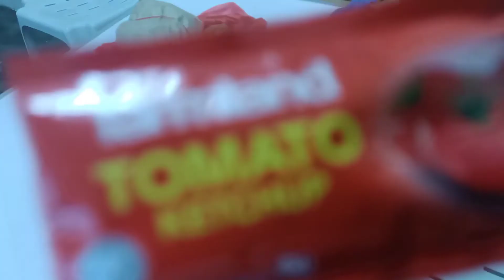Fasting Month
What To Eat? Magic Trick!!!